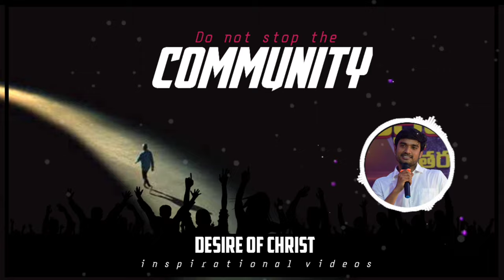సంఘం నీకు లోకువాయేనా.!? Inspirational video||Bro.P.James